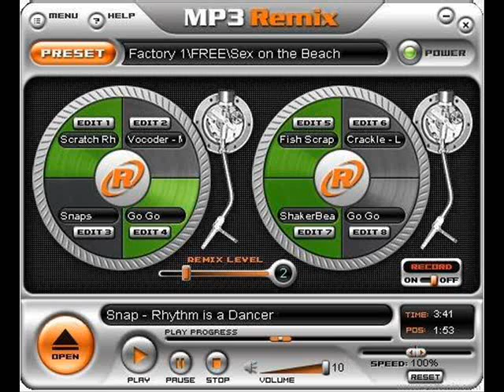脫掉-混音REMIX-杜德偉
備註:影片歌曲僅供分享不做其他用途，但若侵犯了您的權益， 煩請告 知定當刪除 ! 謝謝 !